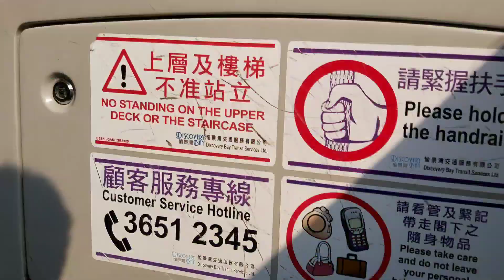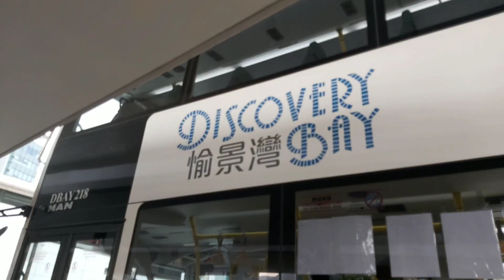【我不是她】愉景灣交通服務 DBTSL DB01R 愉景廣場 DB Plaza - 東涌站 (D出口) Tung Chung Station (Exit D) (19/4/2020前走線)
愉景灣區外居民巴士路線DB01R，由愉景灣交通服務（客運營業證編號6185A）營辦，來往愉景廣場及東涌站巴士總站，沿愉景灣道行經愉景廣場與區內多期屋苑。

此路線同日開辦的機場路線DB02R皆為愉景灣交通服務首批開辦的對外陸路交通工具，打破了過去愉景灣依賴渡輪的局面。